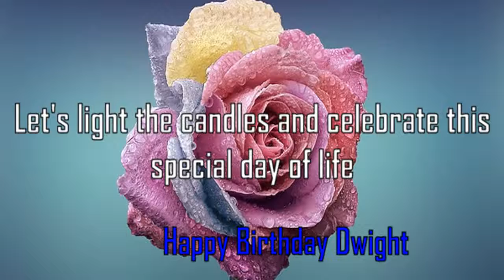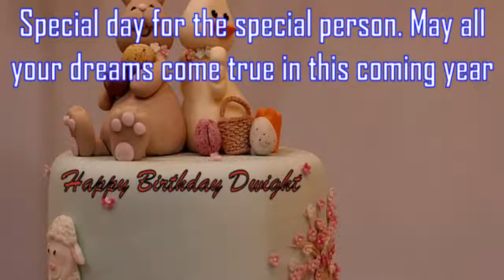Happy Birthday Dwight Image Wishes✔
Happy Birthday Dwight Images. Send Personalized happy birthday wishes to Dwight in 1 min by visiting
GreetName has thousands of image templates to choose from based on gender, age, and relationship. Pick the best image template. Enter Your Name and click 'Generate Personalized Image' button. You can share Dwight picture birthday wishes to any social network such as Facebook status, Whatsapp status, Instagram, Twitter, Google+, etc